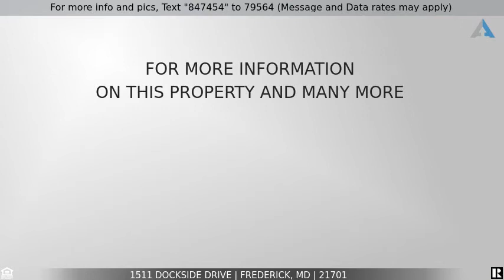Priced at $275,000 - 1511 Dockside Drive, Frederick, MD 21701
Home for Sale in Frederick

All Brick End Unit Townhome!  Nice level backyard with fence and deck backing to common area.  This 3 bedroom , 2.5  bath town home is so close to downtown Frederick and Wegman's Shopping Center.  The basement is unfinished waiting for your personal touch , it is a small walk up.  This  home has the charm waiting for your personal touch.  Come see this great property !  Deadline for Offers, Monday 8/9 by Noon !